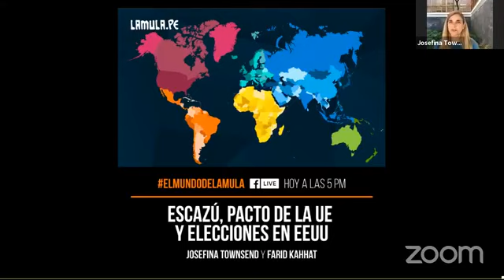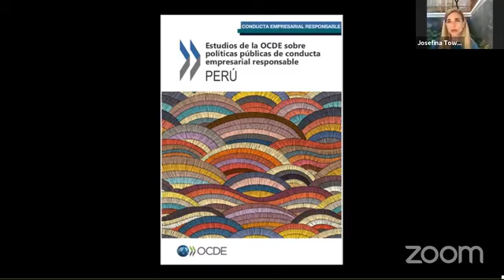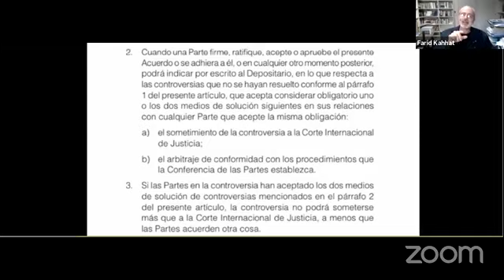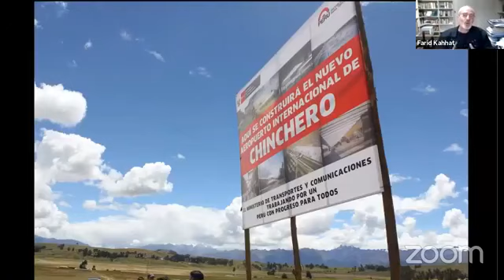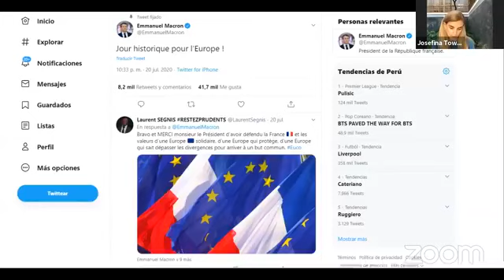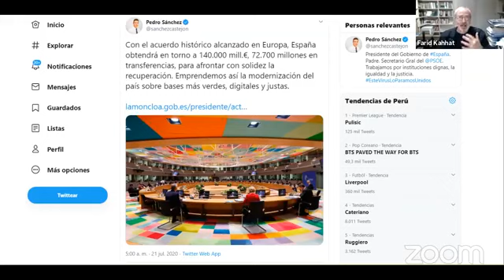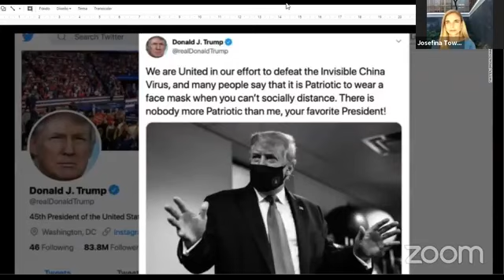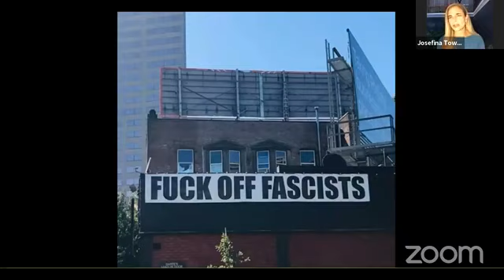'El mundo de La Mula', con Josefina Townsend y Farid Kahhat #17: Escazú, UE y elecciones en EEUU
Josefina Townsend y Farid Kahhat conversan sobre el AcuerdoDeEscazú, el pacto de la UE y las elecciones en Estados Unidos.